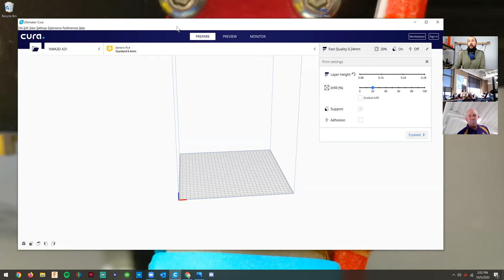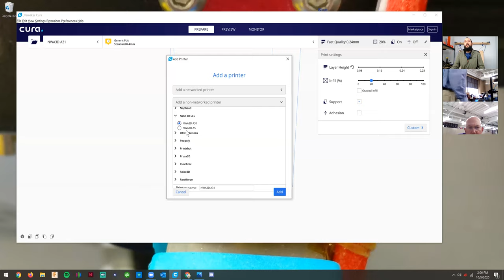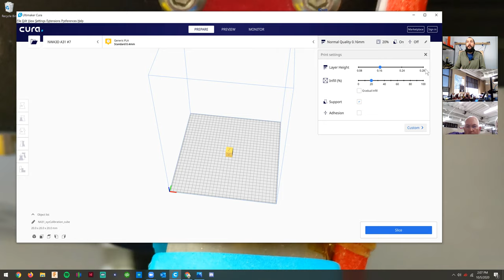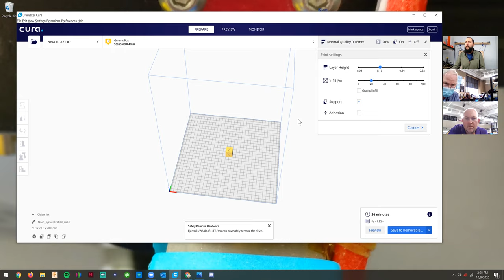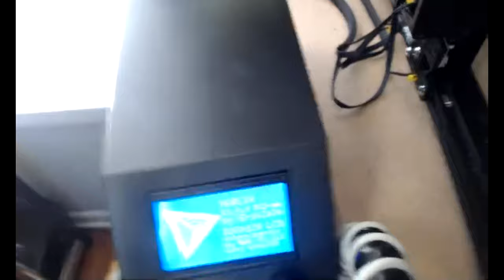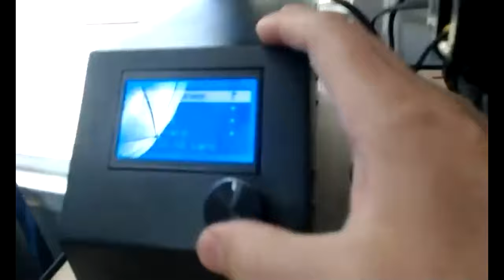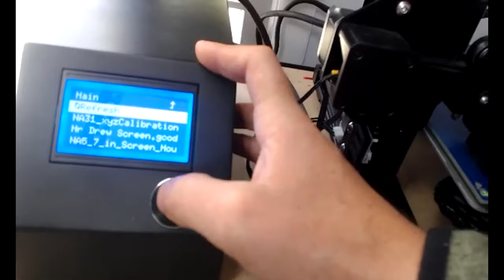Bismarck Public Schools 3D Printer Training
3D printer training by Drew of NWA3D.

Details Covered: 3D Printing Process and Basic Troubleshooting